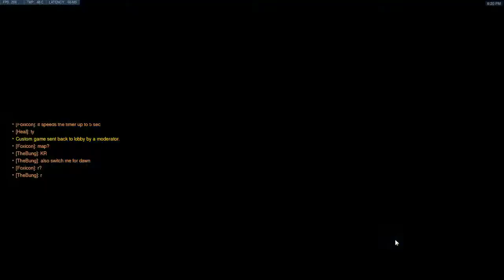FGCU ThunderBirds vs Wichita State University | scrim